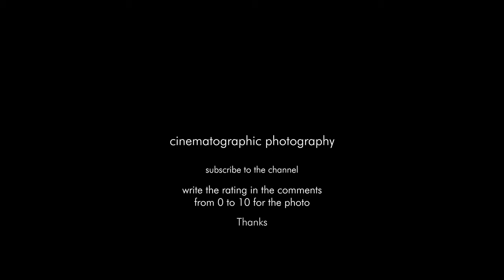La La Land cinematographic photography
Cinematographer

Director: Damien Chazelle
Director of Photography: Linus Sandgren
Production Design: David Wasco
Costume Design: Mary Zophres
Year: 2016
Stars: Ryan Gosling, Emma Stone, Rosemarie DeWitt,

La La Land (I) (2016)
Technical Specifications
Sound Mix Dolby Digital | DTS (DTS: X) | Dolby Atmos
Color Color
Camera Aaton A-Minima, Panavision C-Series Custom Lens (one scene)
Panavision Panaflex Millennium XL2, Panavision C- and E-Series Lenses
Laboratory EFilm (digital intermediate)
Negative Format 16 mm (one scene) (Kodak Vision3 500T 7219)
35 mm (Kodak Vision3 250D 5207, Vision3 500T 5219)
Cinematographic Process Digital Intermediate (4K) (master format)
Dolby Vision
EclairColor
Panavision (anamorphic) (source format)
Printed Film Format 35 mm
D-Cinema